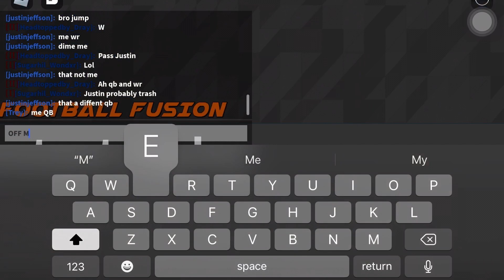I’m just him